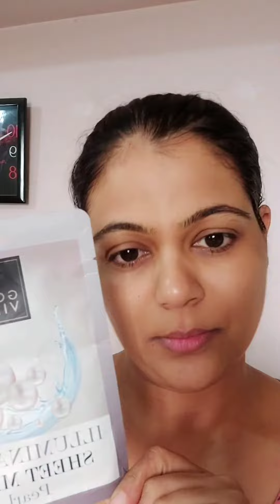Winter Skin Care Routine||Glowing स्कीन के लिये घर पर करे ऐसे cleanup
Hi guys, I am sharing my skincare routine for Winter. Hope it will help you. Winter Skin Care Routine|सर्दियों मे ऐसे रखेंगे स्कीन का ख्याल तो सर्दियो मे भी स्कीन चमक उठेंगीaffordable skincare routine weekly skincare routine winter skincare night time skincare routine